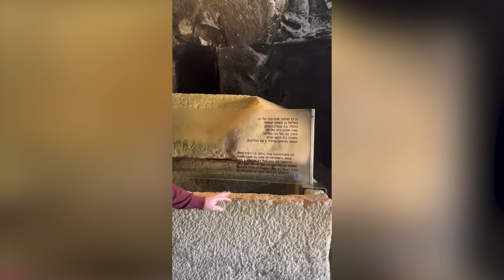La Fascinante Historia de Beit She'arim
Las milenarias tierras de Israel albergan miles de yacimientos arqueológicos con interesantes historias que muchos visitantes desconocen.

En este vídeo, el Mag. Ariel Horovtiz te lleva en una visita guiada a Beit She'arim, donde se han encontrado miles de tumbas antiguas, y comparte las fascinantes historias sobre este lugar oculto en el norte de Israel.

Conecta con la sabiduría de grandes personajes bíblicos y descubre los pilares para un año lleno de éxitos.

¡Inscríbete ahora y asegura tu lugar en el evento que puede cambiar tu año!

La mayor plataforma de estudios online sobre la historia y la cultura de Israel en español

Programas académicos y culturales en Israel en cooperación con la Universidad Hebrea de Jerusalén